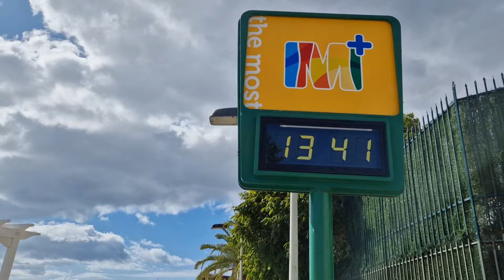Gran Canaria🌡️WEATHER AND TEMPERATURES TODAY - JANUARY 20 - 2024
✔You might also like:
👌POPULAR UPLOADS